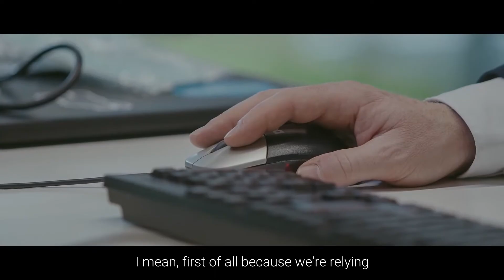NTT and AXA build a software-defined future with hyper-converged infrastructure and managed services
As a leader in the insurance industry in Luxembourg, AXA recognized the need to modernize their core infrastructure to overcome performance constraints and position themselves as a more customer-focused organization.

Working together, we deployed a hyper-converged infrastructure solution based on Dell and VMware technologies. This ensures that they can continue to support their legacy applications while setting the stage for a hybrid future.

They have already seen the performance benefits of the move with lower operating costs, and significantly improved system performance across their application environment.